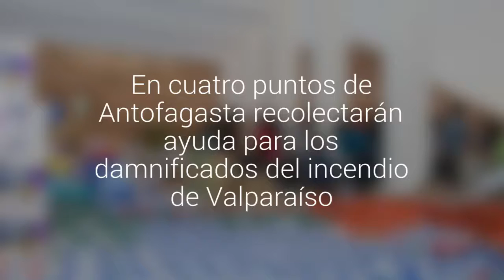En cuatro puntos de Antofagasta recolectarán ayuda para los damnificados del incendio de…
El municipio, Antofagasta Joven y las federaciones de estudiantes de la UA y la UCN están recibiendo alimentos no perecibles, útiles de aseo, agua embotellada y medicamentos para las familias damnificadas por el incendio que dejó más de 200 casas destruidas.